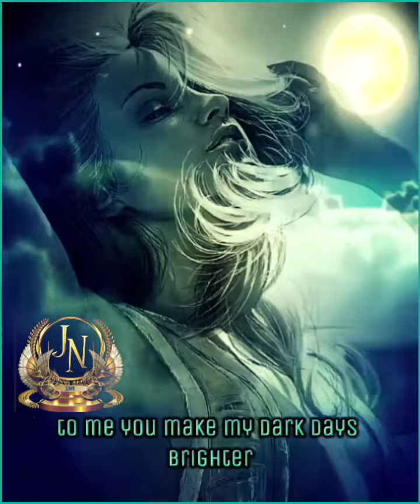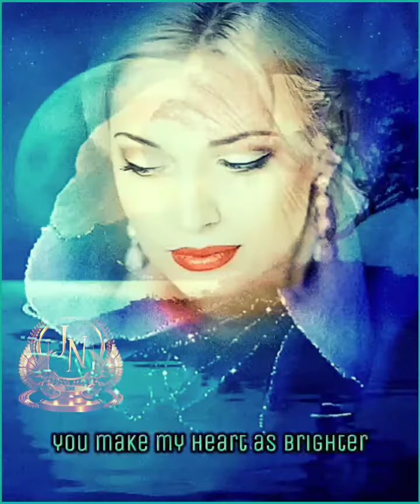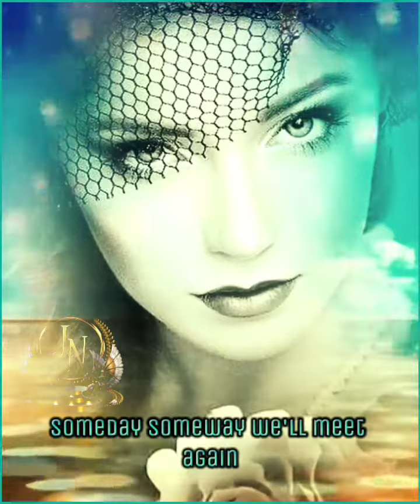YES YOU DO - MAUREEN KELLY